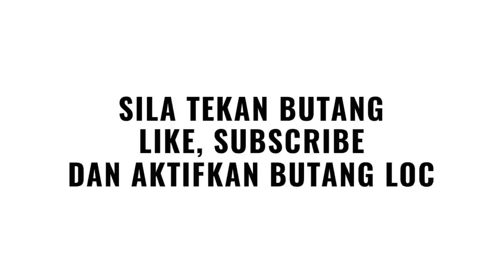🌐RAFIZI DIKERUMUN 10 MEDIA SELEPAS BUAT PENDEDAHAN INI..